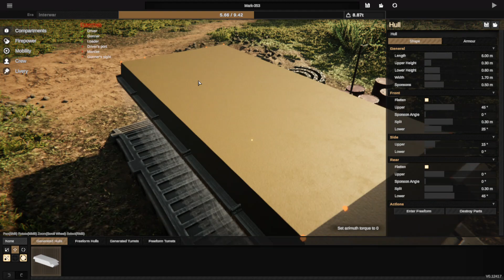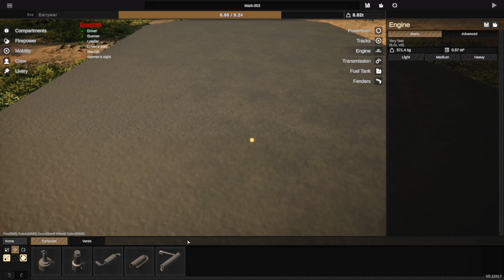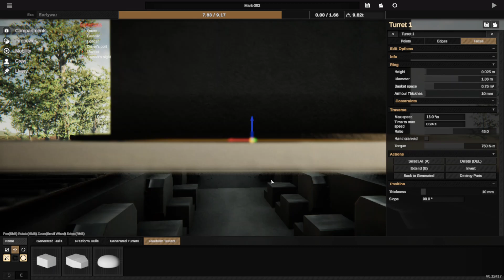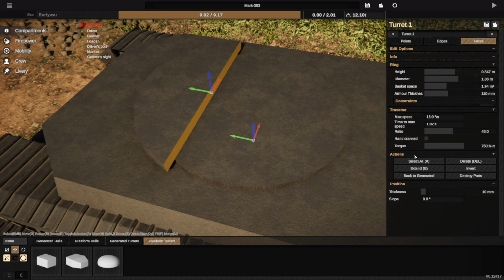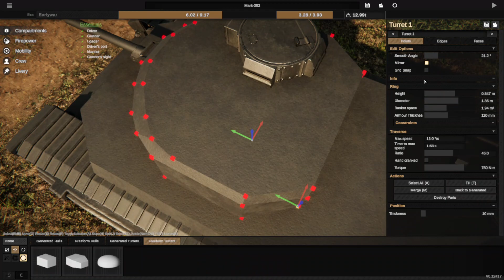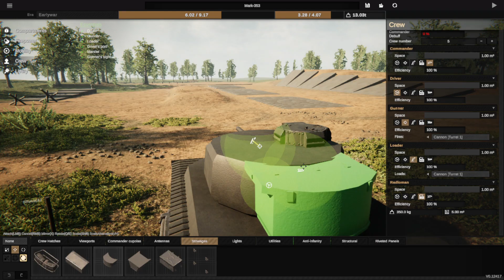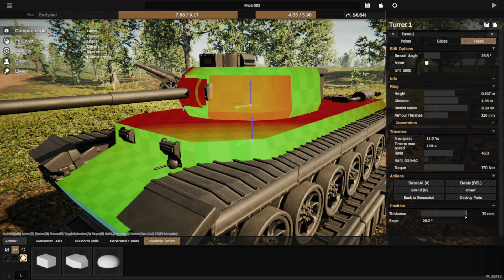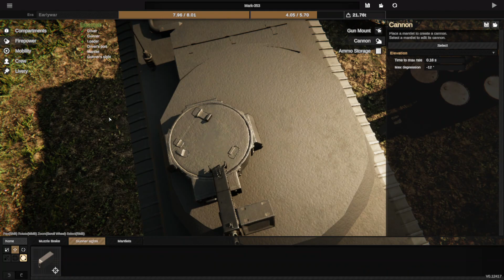Building Russian Tank in Sprocket.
Today join me as i build a Russian tank in sprocket.